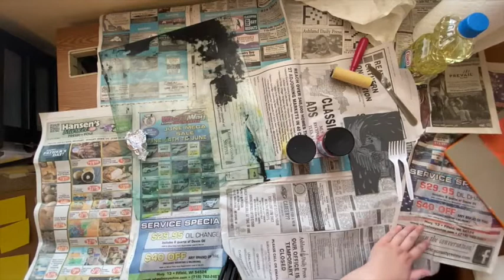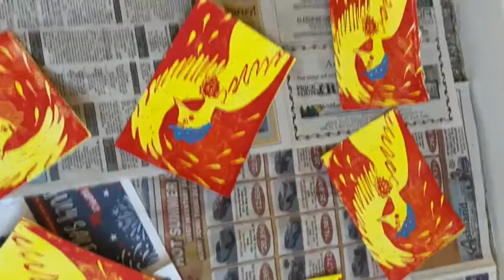Printmaking at home with a SPOON!?! *TIME-LAPSE*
A quick time-lapse to show that you can indeed print at home with just a few basic tools.